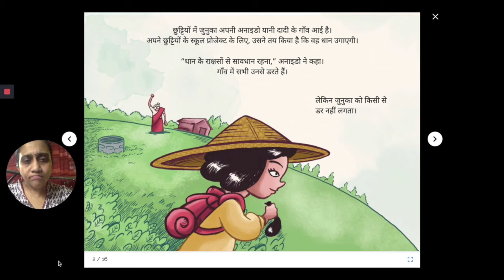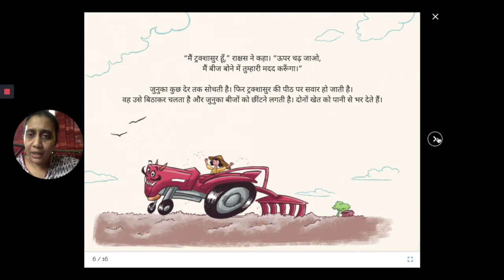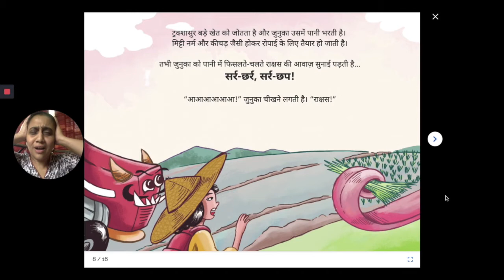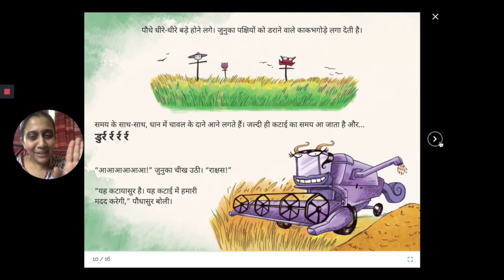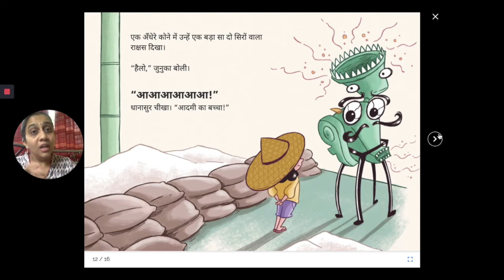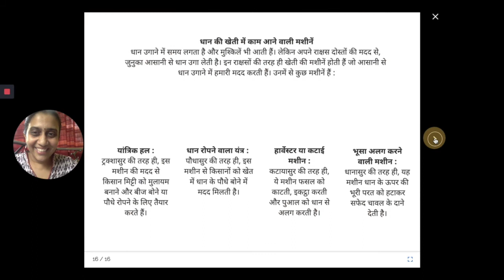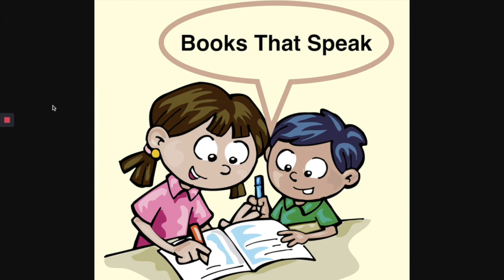Junuka aur Dhaan wale Rakshas - Hindi Stories for Kids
During this monsoon season, our farmers are busy in paddy fields, sowing seeds. Let's keep them in mind in this story.
Growing rice is hard work, and Junuka can’t do it all by herself. Who will help her?
Original story Junuka and the Rice Rakshasas by Preeti Hatibarua and Priyadarshini Gogoi.
Translated into Hindi by Anand Kumar Roy.
Illustrated by Viplov Singh